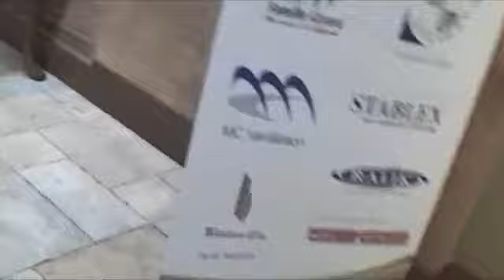Conférence sur le langage non-verbal, par Stéphanie Milot, conférencière chez Anima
Extrait d'une conférence de Stéphanie Milot, conférencière d'honneur chez Anima conférences et formations, qui porte sur le langage non-verbal.

Pour connaître ses disponibilités pour donner une conférence dans votre organisation, pour connaître ses tarifs ou pour obtenir de l'information complémentaire, contactez-nous